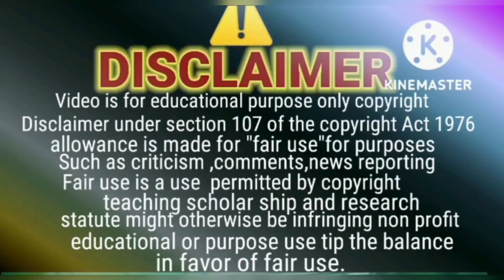Driver Mastermind nikla 😱 emotional hatyachar 🥺💔 @sitarayaseensana Sajid, Dilber, Naina, Shahrukh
Sitara Yaseen today, sitara yaseen new video, sitara yaseen blog, sitara yaseen block, family fitness, trending